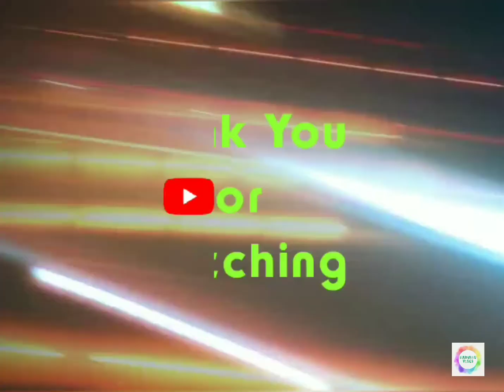Hey Galz..Know The Best Hairstyle For You..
Different types of hair cuts and their names..